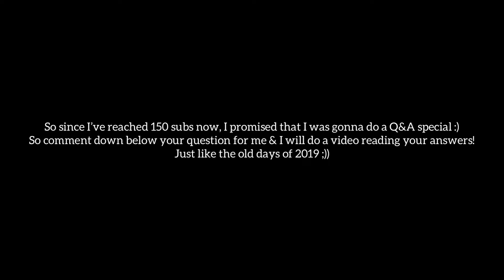150 subs! Comment your Q&A questions down below! Also a great message to you all :)